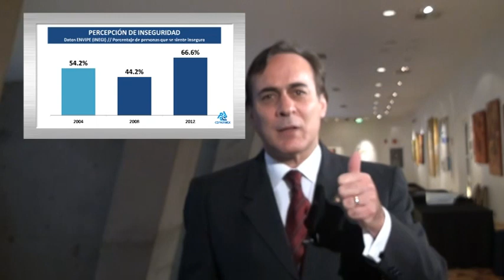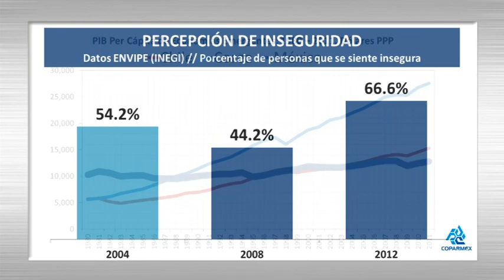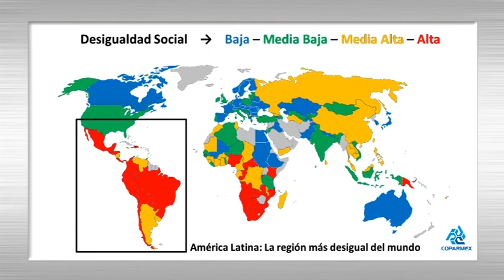México es Nuestro Compromiso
Mensaje 0001 - Lic. Juan Pablo Castañón Castañón - Presidente COPARMEX Nacional